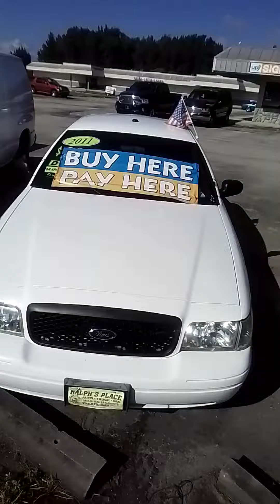September 19, 2023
2011 Ford crown Vic